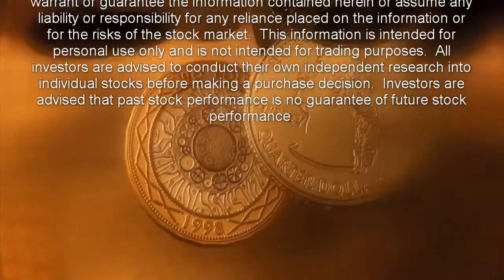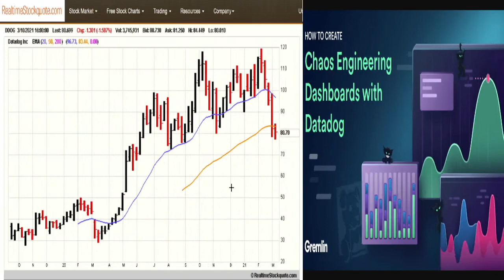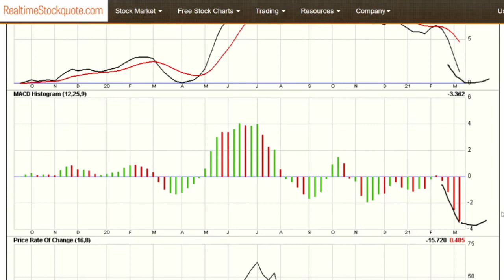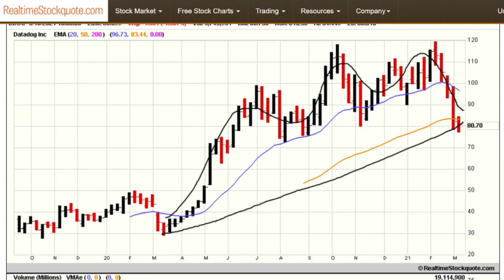Is It Time For DataDog?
Cloud stocks experienced a good run in 2020.  DataDog is no exception. The stock price for DataDog has more than doubled since its debut in 2019.  If you missed out, the best days for this cloud monitoring platform may still come.  Datadog was started to build a real-time data integration platform to turn chaos into insights.

The platform added infrastructure monitoring in 2012, application performance monitoring in 2017, log management in 2018, and user experience monitoring in 2019. But the platform continues to grow with the recent acquisitions of Sqeel and Timber.  So, is DataDog going to continue to grow, and is DataDog a good investment?